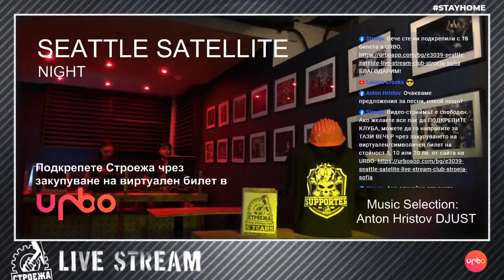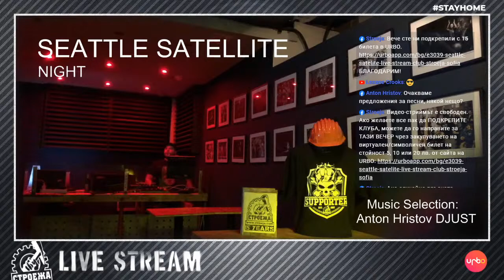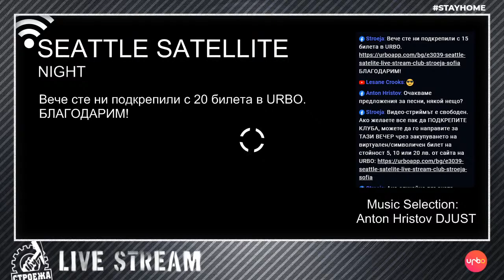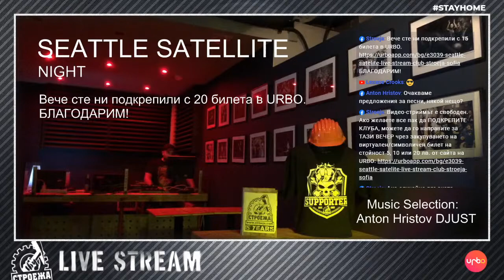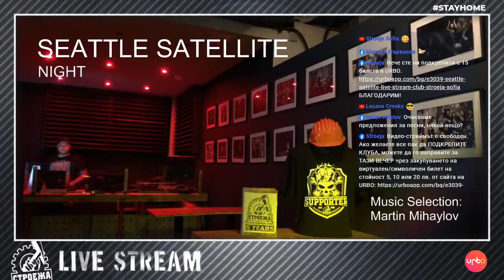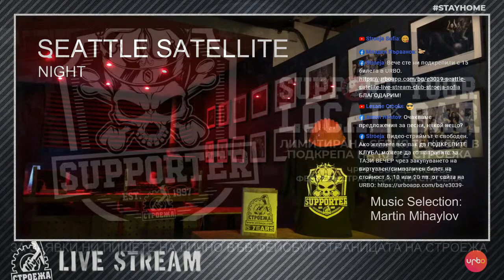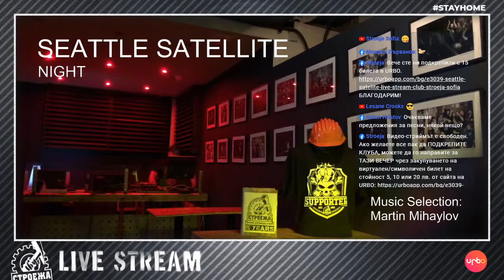Live Stream: Seattle Satellite - Anton Hristov & Martin Mihaylov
13.04.20., Monday / 20:00
SEATTLE SATELLITE
Музикална селекция: Anton Hristov (DJUST) & Martin Mihaylov

Nirvana, Pearl Jam, Alice in Chains, Soundgarden, Stone Temple Pilots, Mad Season, Temple of the Dog, Mother Love Bone...

Слушайте/гледайте лайв-стриймовете от Строежа тези събота и неделя в страницата ни във Фейсбук и в канала ни в YouTube!
Последвайте ни в YouTube на посочения по-долу линк!

Видео-стриймът е безплатен.
Ако желаете все пак да ПОДКРЕПИТЕ КЛУБА, можете да го направите за СЪОТВЕТНАТА ВЕЧЕР чрез закупуването на виртуален/символичен билет на стойност 5, 10 или 20 лв. от сайта на URBO: